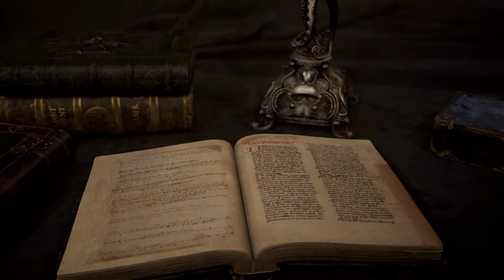Candlestick holder - game asset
Finished the other day the candlestick holder and decided to make a video with the books also.